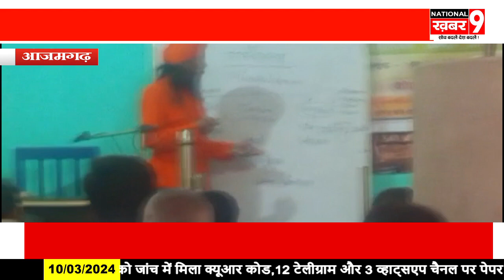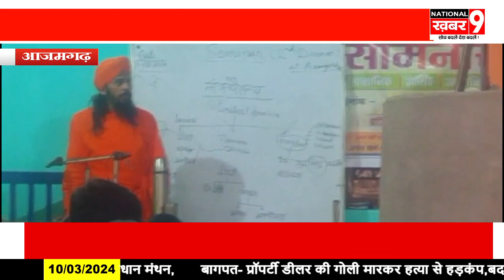आनन्द मार्ग भवन रैदोपुर में 8,9 एवं 10 मार्च 2024 तक त्रि दिवसी आध्यामिक सेमिनार का हुआ आयोजन